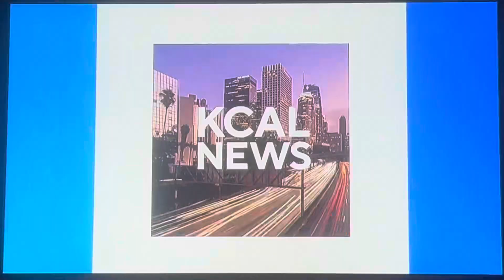KCAL News at 6pm Sunday on CBS Los Angeles teaser and open January 14, 2024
With Juan Fernandez and Lesley Marin
Taken after “CBS Weekend News” on Sunday, January 14, 2024 on KCBS-TV 2 Los Angeles, California.